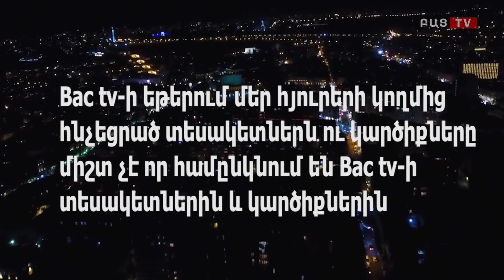Bac tv. Նախորդ իշխանությունները պետք է սպասեն միայն իրեց դատաստանին․ Վահան Բադասյան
Բաց երեկո ծրագրի հյուրն է Արցախի Միացյալ Հայաստան Կուսակցության նախագահ Վահան Բադասյանը